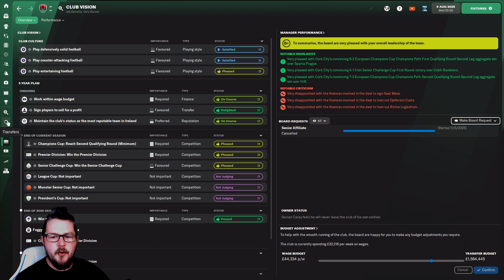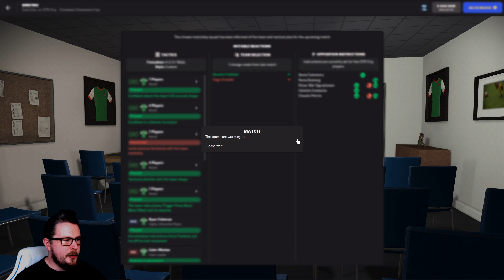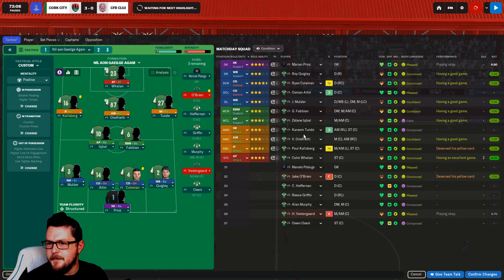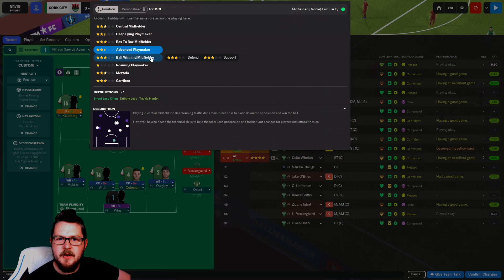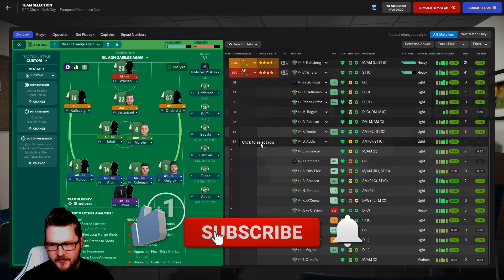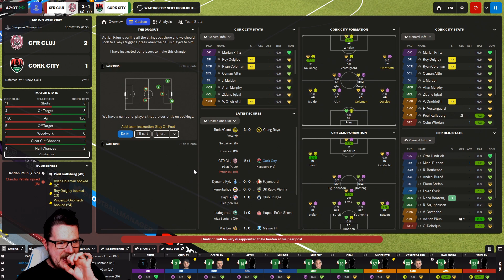FOOTBALL MANAGER 22 | REBEL RESCUE Ep. 37 - MADNESS WITH CLUJ | @CorkCityFC | FM22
We play Cluj today in the Champions League and as you can tell by the title it was madness! Like proper madness! And I LOVED IT

Like, Sub and Comment for good luck!